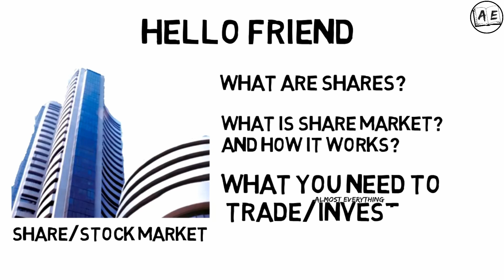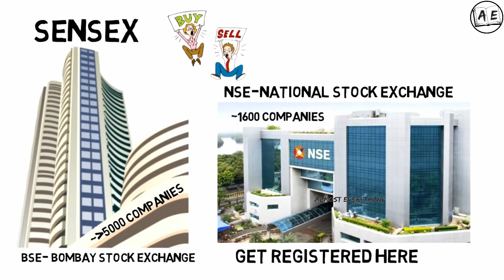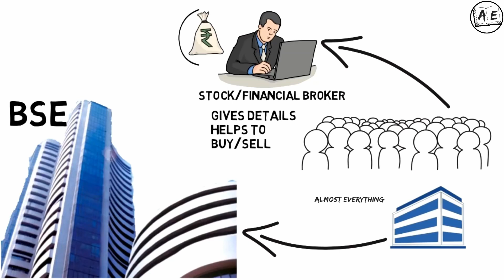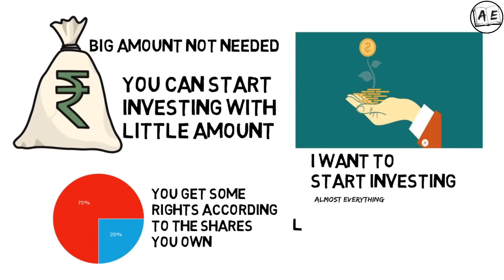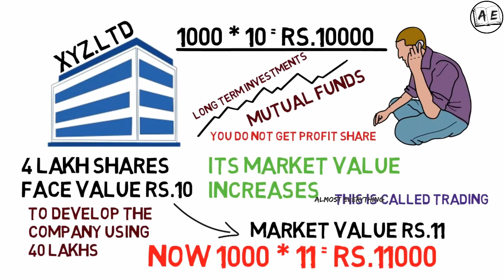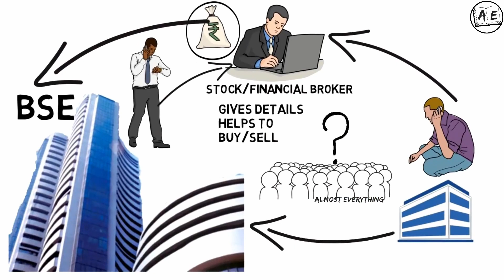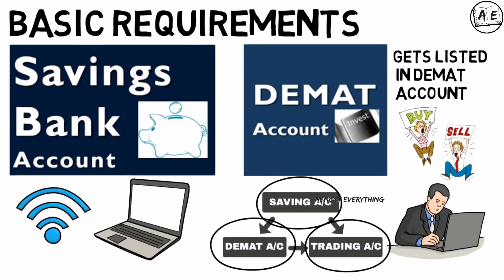What is SHARE MARKET in Malayalam | SHARE MARKET EXPLAINED in malayalam | money| almost everything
Hello Friend Open Demat Account from Some of the Best Stock Brokers in India

THIS IS EPISODE 1 OF FINANCE FRIDAY WE WILL UPLOAD FINANCE TOPICS ON RANDOM FRIDAYS